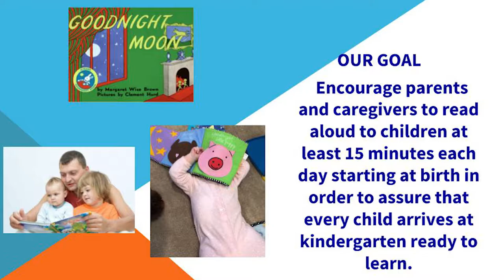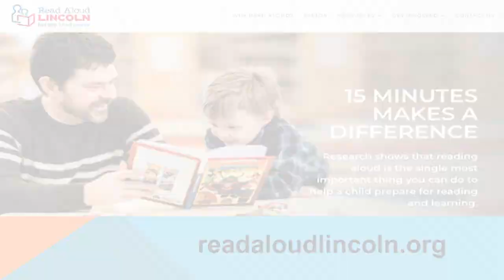Women's Health: Read Aloud Lincoln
Kathie Uhrmacher from the Women's Foundation of Lincoln & Lancaster County interviews Mary Reiman and Nancy Larimer from Read Aloud Lincoln.

For more information on the organization, go to ReadAloudLincoln.org.